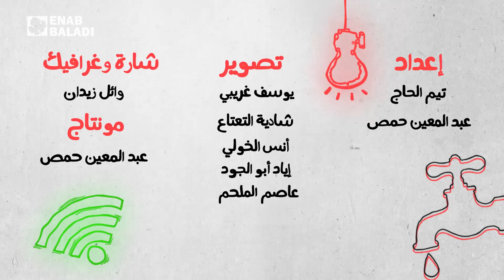شو مشكلتك.. ارتفاع إيجارات المنازل أمام النازحين الجدد من إدلب